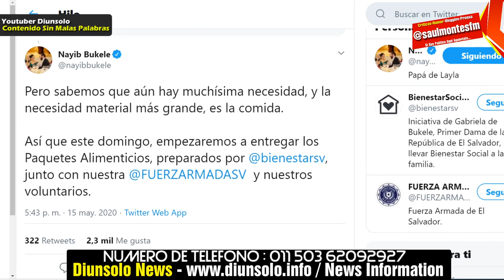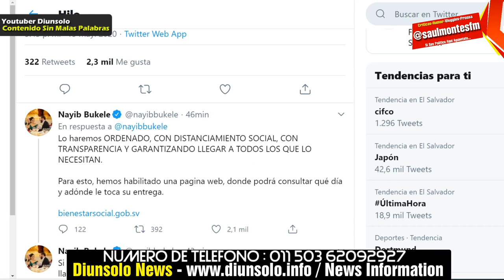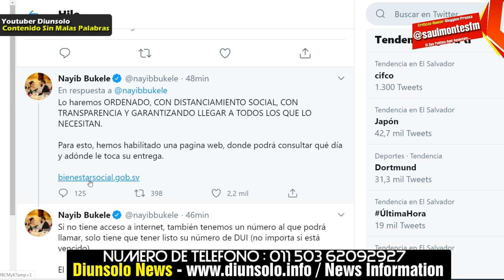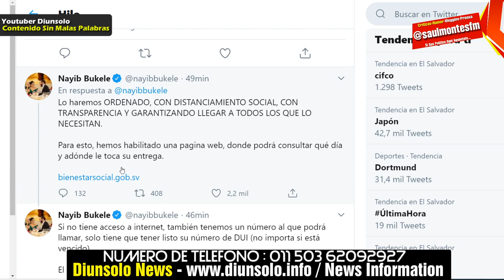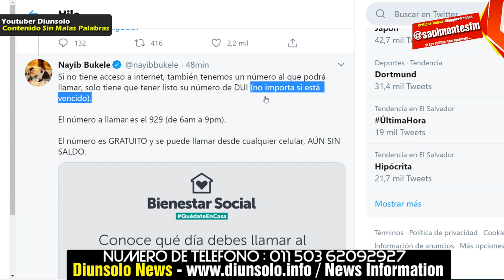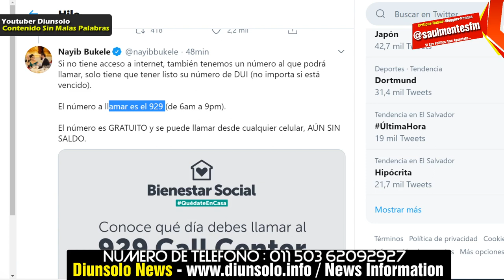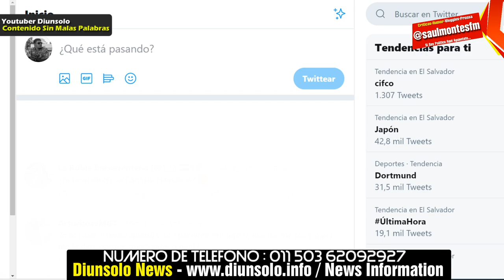Habilitan Sitio web para Canasta Basica El Salvador Nayib Bukele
ACTUALIZACIÓN  EL PRESIDENTE NAYIB BUKELE CAMBIO LA METODOLOGÍA LEE ESTA IMPORTANTE INFORMACIÓN :
En vista de la dificultad de asignar recursos a las familias, al no tener un censo desde hace 14 años, he ordenado a la
 Repartir los paquetes alimenticios casa por casa.

Nayib bukele habilita sitio web de la canasta solidaria El Salvador , mira si saliste beneficiado aqui  en este link que estamos dejando para ti  , Nayib bukele presidente de El Salvador explica como reclamar la canasta